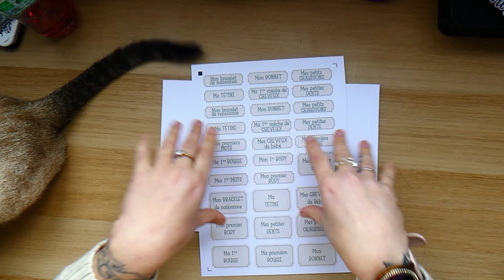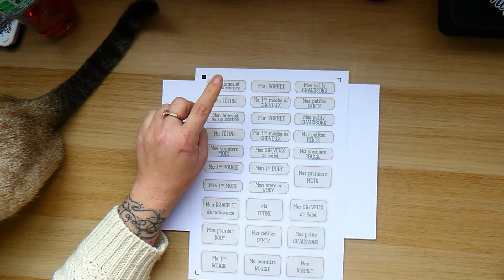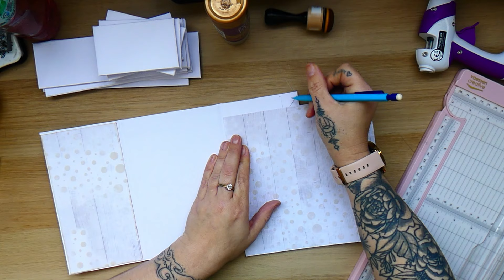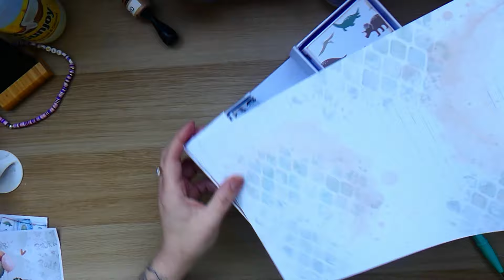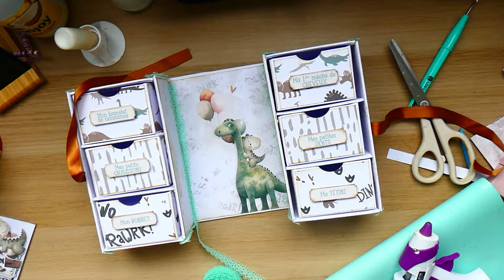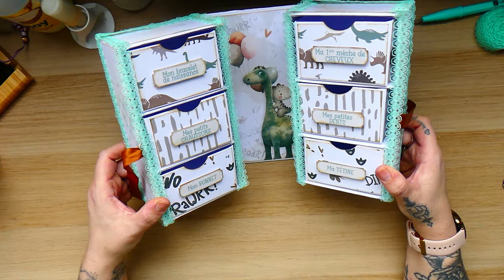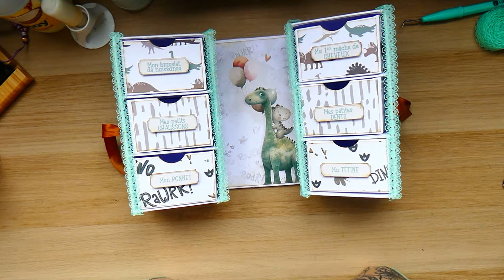Tuto Coffret naissance Dino en partenariat avec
Si vous voulez être informé(e) de mes nouvelles vidéos, n'oubliez pas d'activer les notifications en cliquant sur la cloche 🔔 juste au-dessus. Votre soutien est très important pour moi et m'encourage à continuer à produire du contenu de qualité pour vous.

⛔ Il est interdit de reproduire ce tutoriel dans le but de le revendre ⛔

Je m'appelle Marick et je suis fière de dire que je suis une entrepreneuse accomplie. J'ai 42 ans et j'aime explorer de nouvelles opportunités pour mon entreprise. Ma passion pour le scrapbooking ne cesse de grandir chaque jour, et j'aime partager cela avec les autres. En plus de mes vlogs, je suis heureuse de vous offrir des tutoriels pratiques pour que vous puissiez apprendre à créer vos propres albums et ainsi vous amuser.
Je vous invite donc à explorer mon univers, où vous pourrez en apprendre davantage sur mes projets à venir et découvrir de nouvelles idées.

◦ Composition Dino